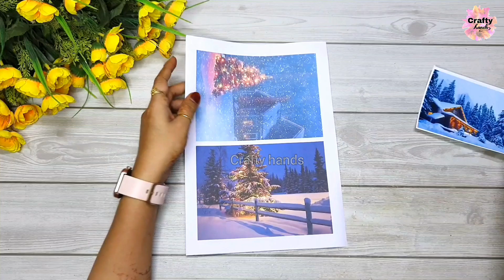A very easy and beautiful bottle art showpiece || crafty hands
hey all ❤

In today's video I will decor a glass bottle into a  beautiful home decor showpiece. and will insert a fairy light inside. hope you like this beautiful bottle decor and find the tutorial easy.

much love ❤ ❤ ❤
Crafty hands

🎨🖌 Materials required 🎨🖌

🎨🖌 waste glass bottle

🎨🖌  any image (or downloaded and printed)

🎨🖌 air-dry clay

🎨🖌 white glue

🎨🖌 Acrylic colours

🎨🖌 chalk paint

Thanking you
Happy crafting

Crafty hands
Craftyhands

much love ❤❤❤